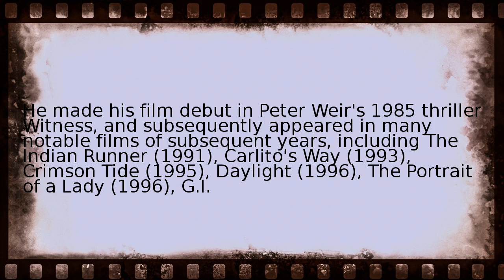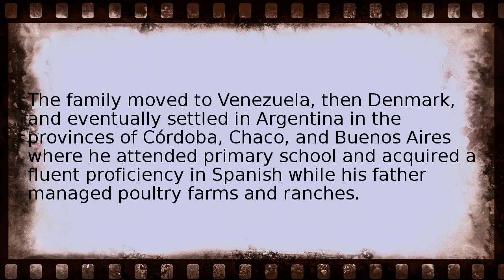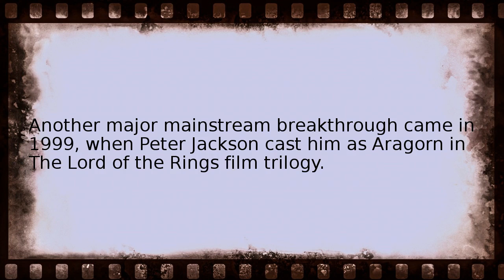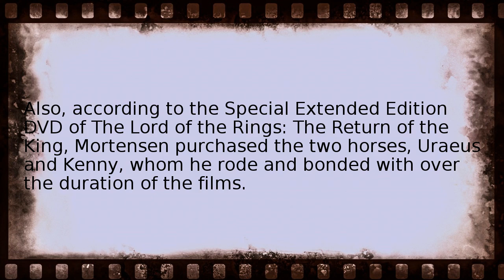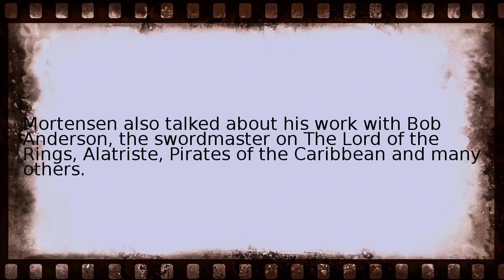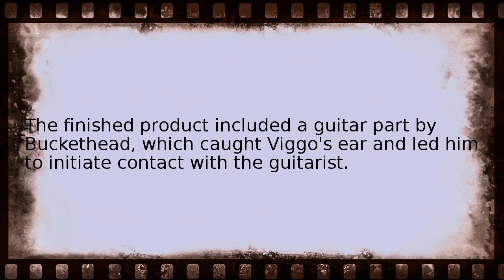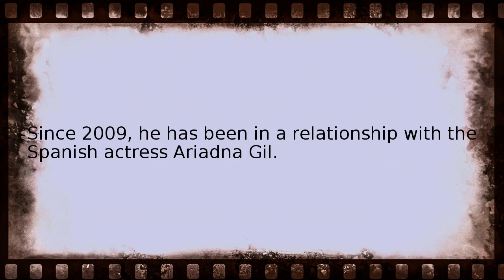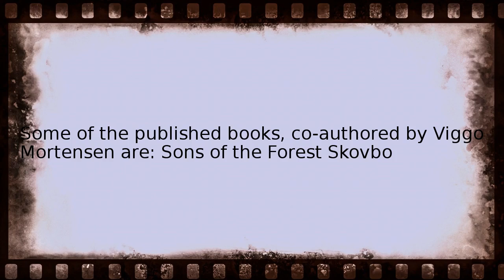viggo mortensen Wikipedia